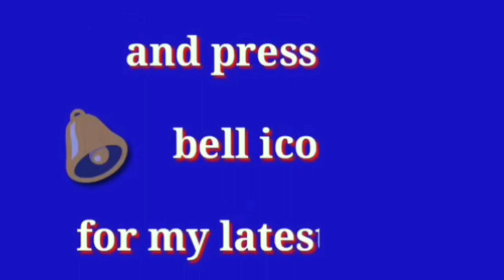Chandni design Banane Ka tariqa| suhaag lari | mehraab design| hand craft | woolen design | bed lari